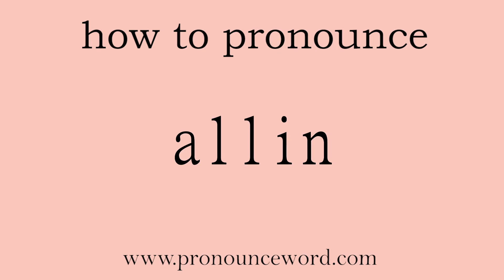allin: How to pronounce allin in english (correct!).Start with A. Learn from me.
Follow me!Learn from me how to pronounce the word allin in english.This video shows you how to pronounce the word allin in english.

allin

n. 大蒜素原n. (Allin)人名；(英)阿林